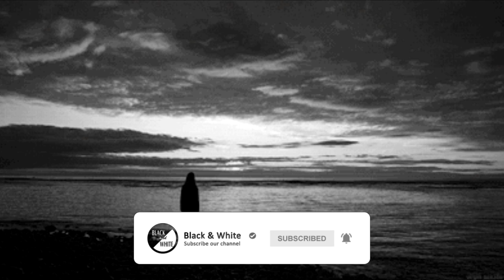D. Kelikha - Gaprindi Shavo Mertskhalo (New version)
✖ Follow : Black & White

✖ Follow : D. Kelikha

გამოიწეროთ  არხი და დაალაიქოთ ვიდეო... დაელოდეთ სხვადასხვა სიმღერებს  მადლობა და მიყვვარხართ 🖤

გთხოვ ნუ ატვირთავთ თქვენს youtube არხზე🖤
წინააღმდეგ შემთხვევაში მივიღებთ შესაბამის ზომებს🖤